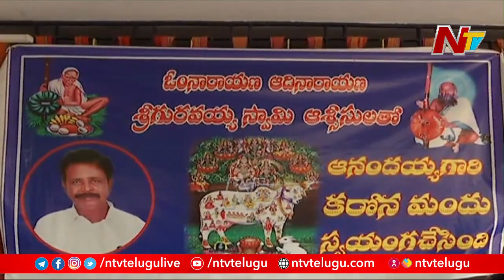ఓమిక్రాన్ పై ఆనందయ్య మందు పనిచేస్తుందా...? | News Analysis by Prof K Nageshwar | Ntv